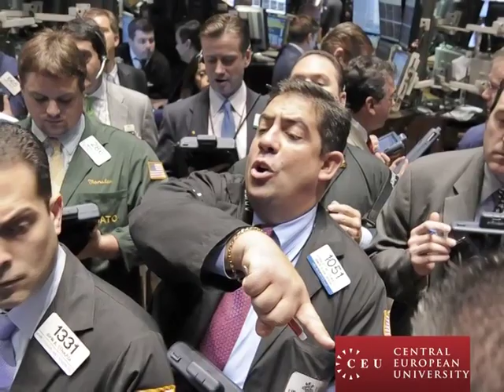CEU's György Gergely introduces our new department of cognitive science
A developmental psychologist by training, György Gergely is now heading up our newly established cognitive science department.  With a special focus on social applications of cognitive development György and his team are exploring how we make decisions in all kinds of social contexts.

Learn more about György's work and all our research activities